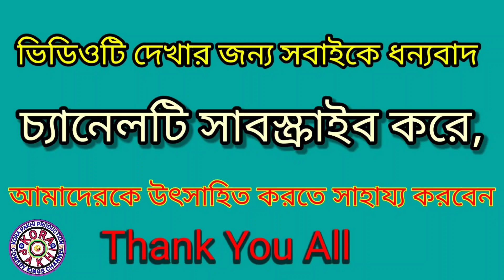কাপড়ের দোকানের জ্বালা "পার্ট-২"। চরম হাসির ভিডিও। Kaporer Dokaner Jala "Part 2"।।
কাপড়ের দোকানের জ্বালা "পার্ট ২"। চরম হাসির ভিডিও। Kaporer Dokaner Jala "Part 2"। Superhit Comedy Video🤪😀।

"পার্ট-১" দেখার জন্য এই লিঙ্কে ক্লিক করুন

Hi friends. 👋👋👋

       this channel is only for your entertainment,

This video meaning is nothing... it's just for fun... this not about to hurt anyway or any organisation. please enjoy and don't take it seriously.

চিত্রগ্রহণ - মিলন
অভিনয়ে -
জিয়াউর রহমান
রফিকুল ইসলাম
মফিদুল
বাম্পার
সম্পাদনা ও ব্যবস্থাপনায় এবং পরিচালনায়:-
   "জিয়াউর রহমান" (বাপ্পি)

এটি সম্পূর্ণ একটি বিনোদন মূলক ভিডিও, এখানে কাউকে কোনো আঘাত কিংবা ছোটো করার জন্যে কোনো কিছু করা হয় নাই।